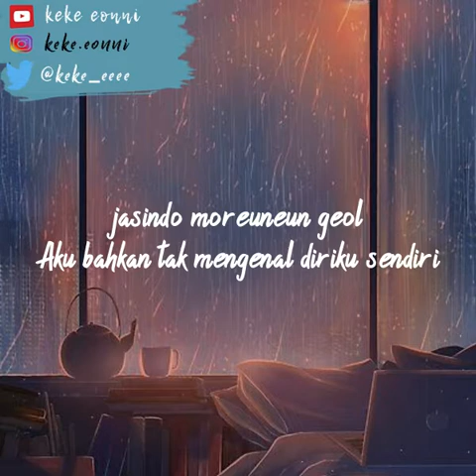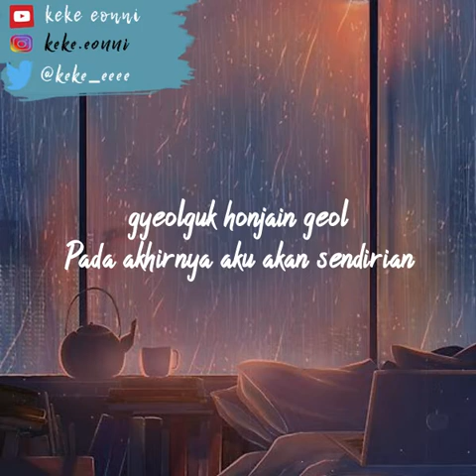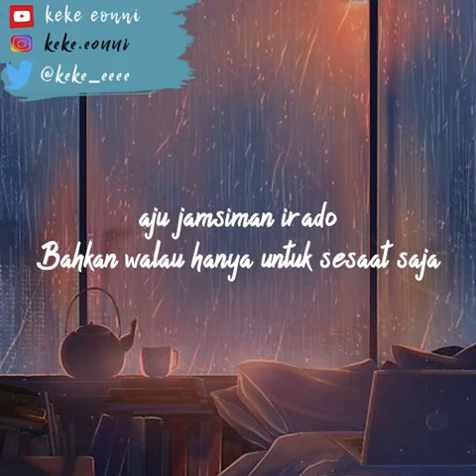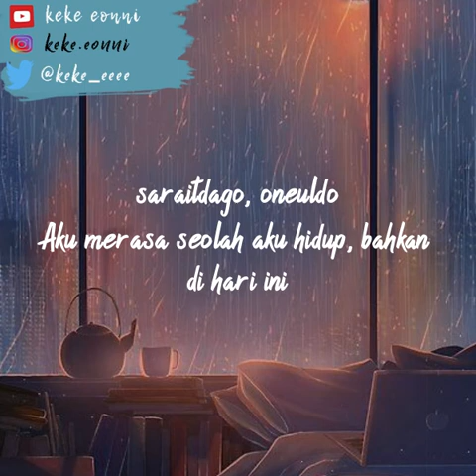JUNG SEUNG HWAN I AM YOU (나는너야) OST HYENA PART 6 SUB INDO